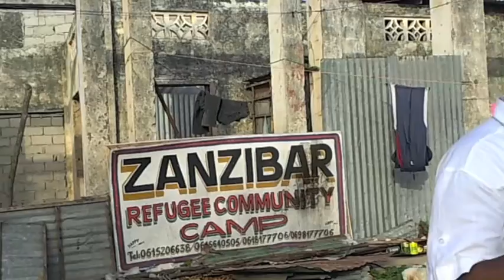Hoolwadaag burburka iskuulada Muqdisho soo gaaray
Burburka soo gaaray iskuuladii Muqdisho mid ka mida waa Howlwadaag